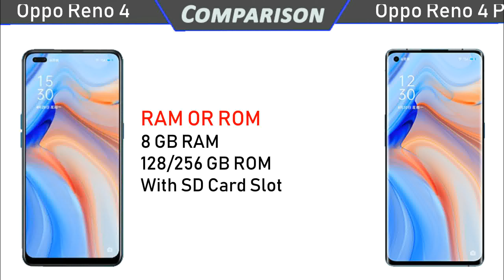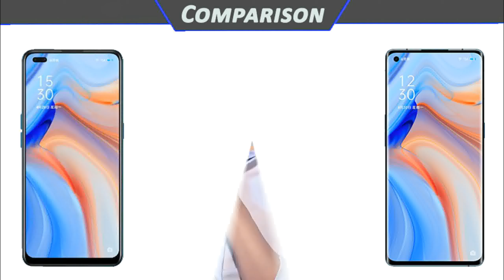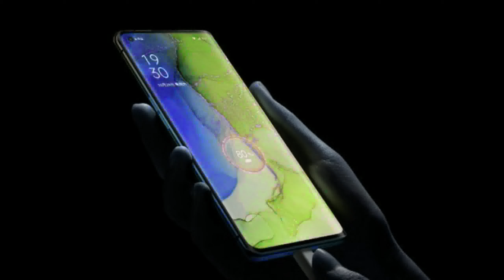Oppo Reno 4 Pro Vs Oppo Reno 4 - What is the Difference & Similarity.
Hii. Friends Aaj ham aapke liye ek or badiya video lekar aaye hai. Aaj ki is video me ham aapko Oppo Reno 4 Pro Vs Oppo Reno 4 mobile ko compare karke batayege ki aapko isme se konsa mobile lena chahiye. To friends yadi aap bhi ek badiya mobile lene ke bare me soch rahe hai. To aap is video ko pura or last tak jarur dekhe.

Display
6.4 Inch FHD
Super AMOLED
Resolution
1080 x 2400 Pixel

8 GB RAM
128/256 GB ROM

Camera
Triple Rear Camera
48 + 8 + 2 + 2 MP
Dual Front Camera
32 + 2 MP

Processor
2.4 GHz Octa -core
Snapdragon 765G SoC
Android 10

Battery
65W Fast Charging
Non-removable Li-Po
4000 mAh battery

Display
6.55 Inch FHD 90Hz
Super AMOLED
Resolution
1080 x 2400 Pixel

8/12 GB RAM
128/256 GB ROM

Camera
Triple Rear Camera
48 + 12 + 13 MP
Front Camera
32 MP

Processor
2.4 GHz Octa -core
Snapdragon 765G
Android 10

Battery
65W Fast Charging
Non-removable Li-Po
4000 mAh battery